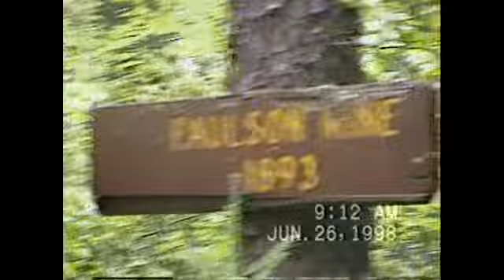Gunflint Mines-Gunflint City, MN 1998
A short video of the test pits and mines along the Centennial and Kekekabic Trails in Minnesota, as well as Gunflint City. Filmed in 1998.